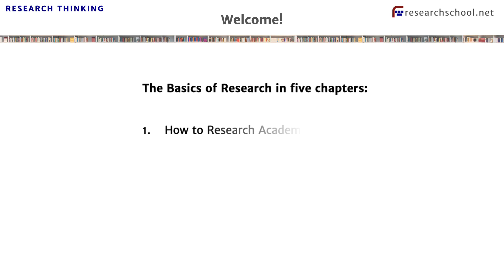Teaser: Research Thinking Course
Introduction to my new Masterclass: "Research Thinking"
Subtitles in English, German and Dutch are available

Chapters:

1. How to Research Academically
2. How to Create Base Elements
3. How to Think Critically
4. How to Research Empirically
5. How to Comply with Quality Criteria

More chapters are coming soon!